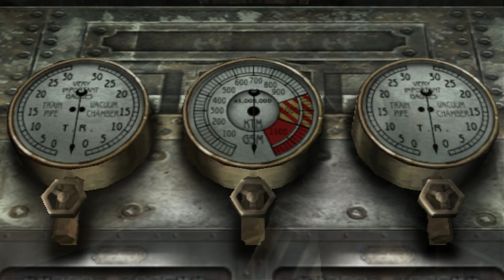TimeSplitters: Future Perfect - Mission 13 1924 Future Perfect (PCSX2)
In the year 2401 the space marine Sergeant Cortez is leaving the space station that he visited in the end of his previous journey. He soon discovers that the crystals he has found can power up a time machine. After having located traces of TimeSplitter activities in various time periods on the Earth, Cortez boards the time machine and travels to these periods, hoping to aid various characters in their battles against evil.

TimeSplitters: Future Perfect is a first-person shooter in which players battle their way through thirteen story missions spread across six time periods, either alone or cooperatively. The protagonist's arsenal varies depending on the time period he travels to: for example, traveling to 1924 will allow Cortez to wield World War I weapons; a Soviet setting in the 1960's contains various local firearms of that time period; stages that take place in the future feature corresponding futuristic weaponry, etc. In addition to fast-paced shooting gameplay there are also some stealth and vehicle-driving segments.

Like in the previous installments of the series, various multiplayer modes are included. Players can take on computer-controlled opponents on any of the fifteen arcade maps, or make their own ones. Players can also compete for awards in dozens of arcade league matches and challenges. It is possible to choose from between 150 characters and challenge other players to a head-to-head battle, either with up to four-player split screen or online and LAN play.